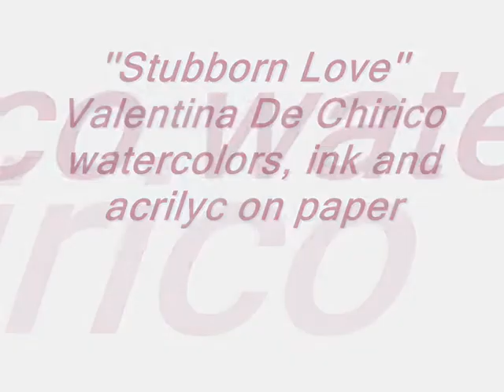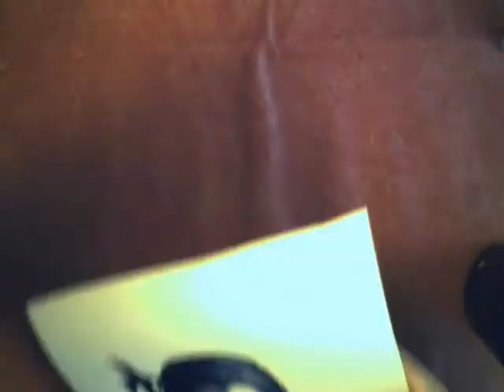STUBBORN LOVE speed painting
Watercolor, ink and acrilyc on paper
Valentina De Chirico speed painting